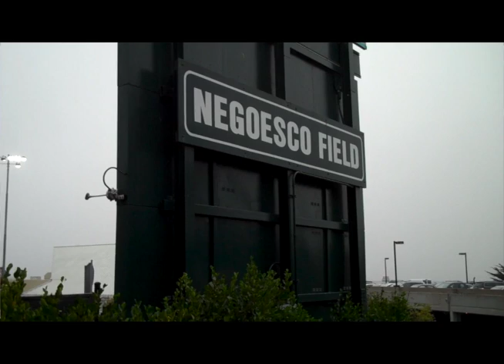MSOC Preview USF vs CSU Bakersfield; at Sacramento State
USF head coach Erik Visser previews the Dons challenging week against CSU Bakersfield and the first road trip of the season to Sacramento State.